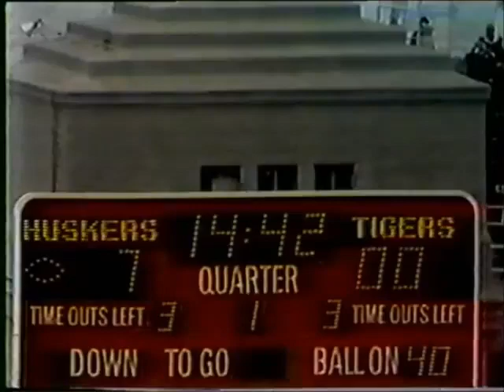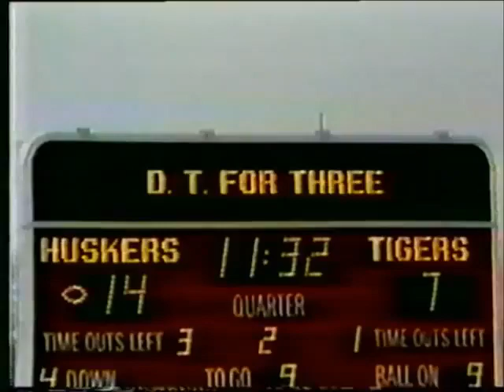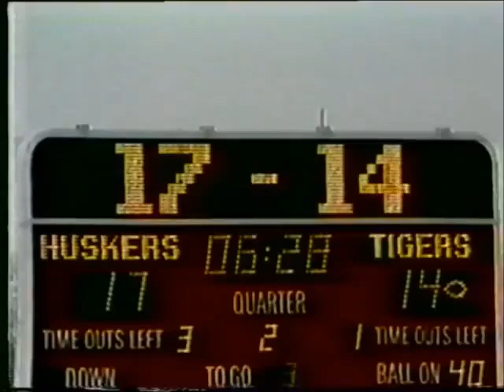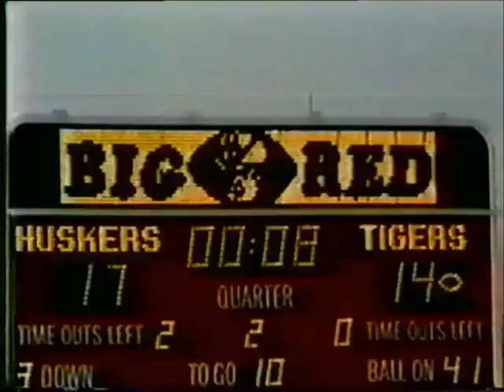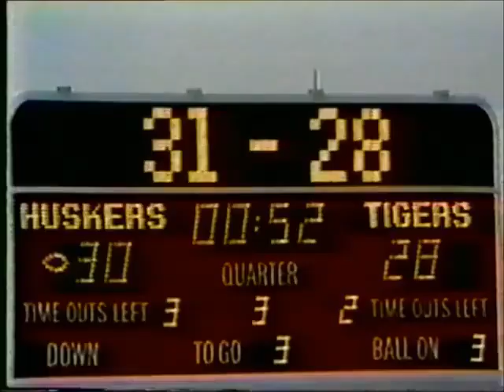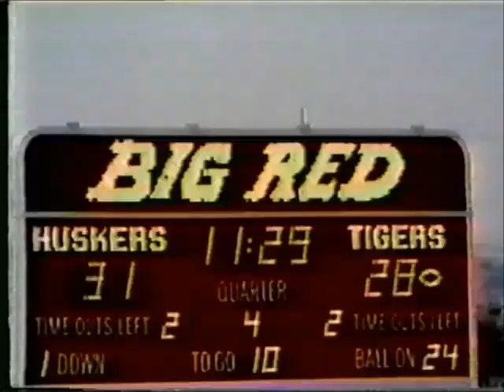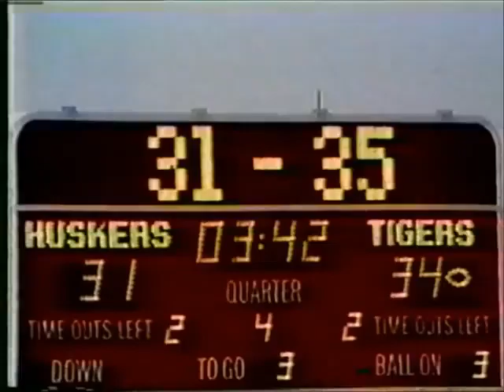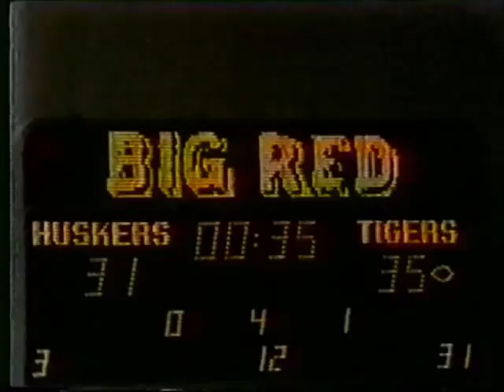1978 Nov 18 Missouri vs Nebraska